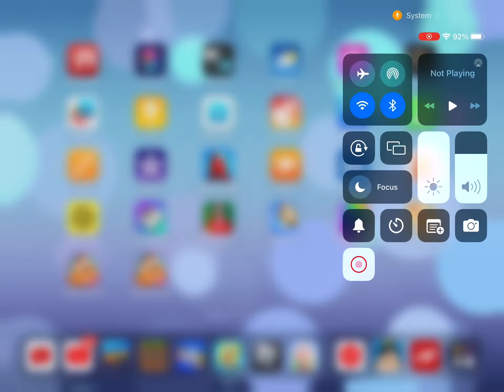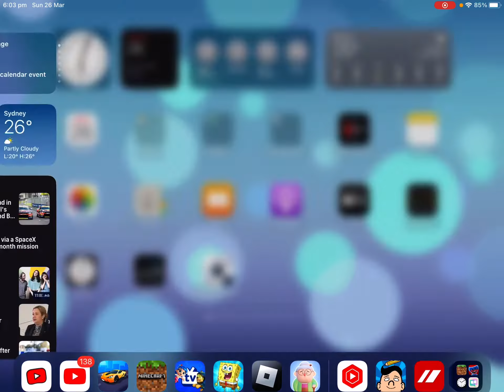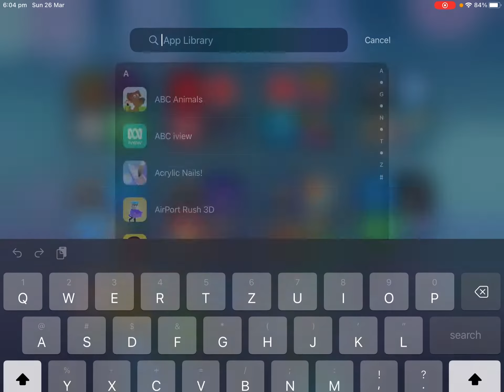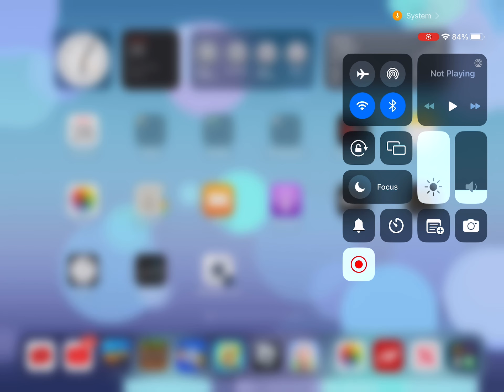Tower of hell, easy but if I die, I do a face reveal